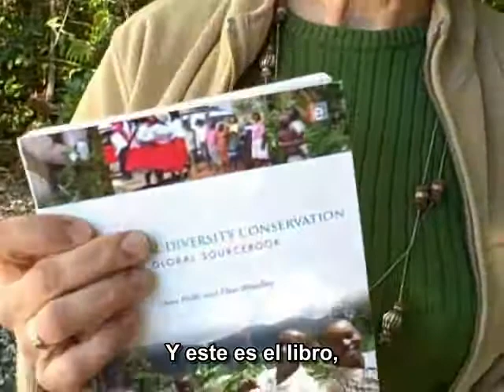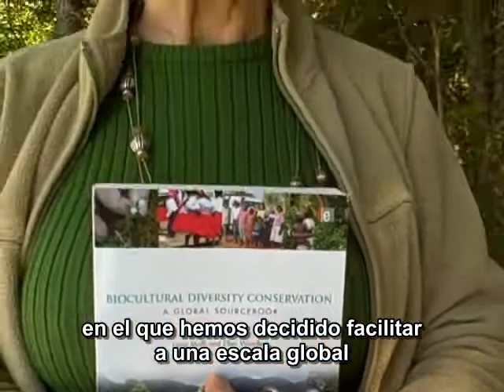Luisa Maffi - Biocultural Diversity (Spanish)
"La diversidad de la vida es biológica, cultural y  lingüística."
Luisa Maffi es lingüista, antropóloga, y etnobióloga. Más reconocida por ser una de las promotoras y defensoras del concepto de la diversidad biocultural. Su interés se centró en las relaciones entre el lenguaje, el conocimiento y el medio ambiente; A fin de preservar e impulsar ese vínculo indisoluble entre la diversidad lingüística, cultural y biológica en 1996 fundóTerralingua.

Fuente
Restoring human cultures to the web of life

Link Recomendado
Terralingua